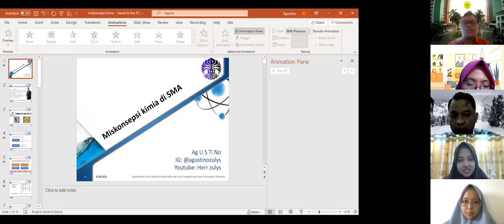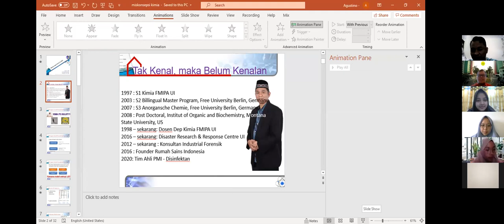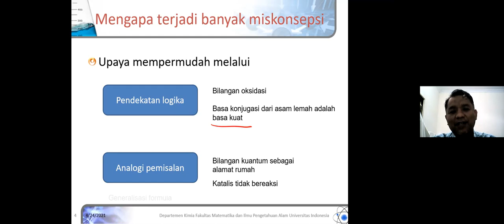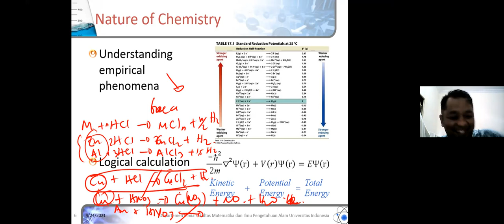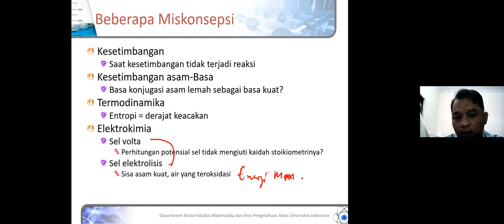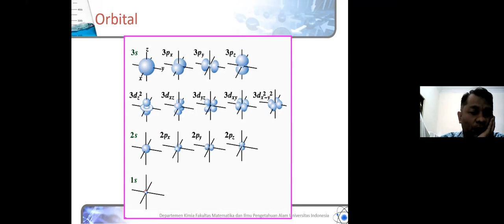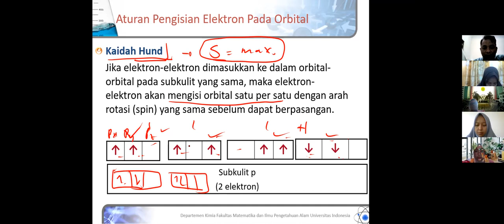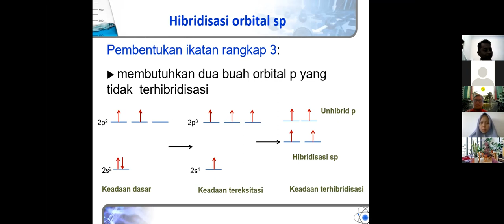Kuliah Tamu Prodi Magister Pendidikan Kimia UNJ